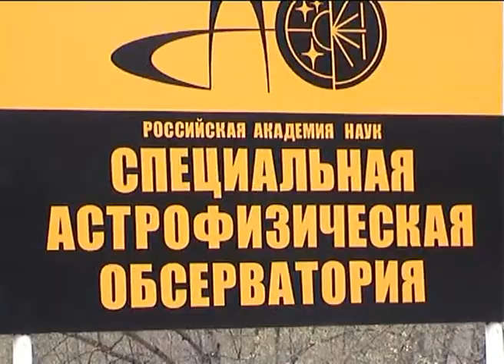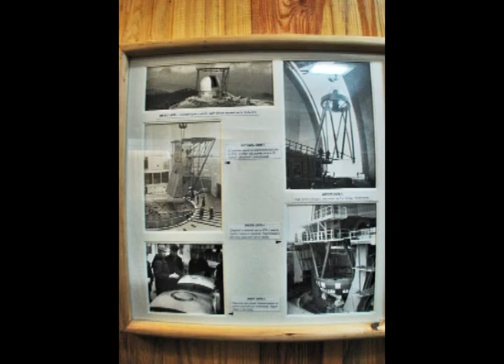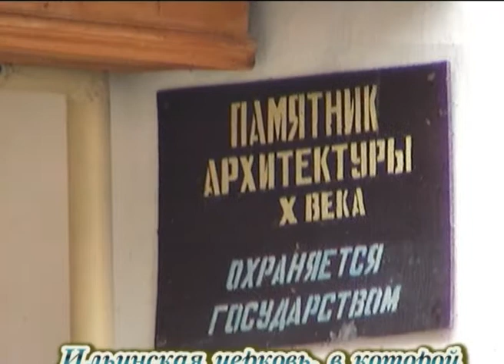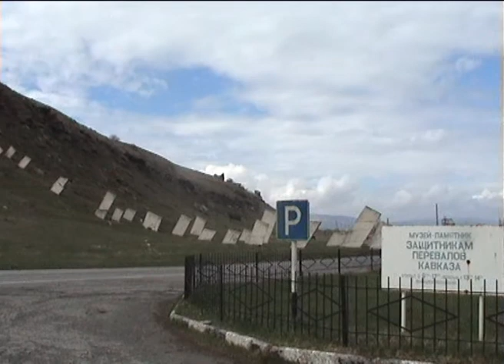Архыз – БТА (в 2D от SeLi6640)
Кинозарисовка о достопримечательностях горного района - Архыза (Карачаево-Черкесия, Северный Кавказ), о посещении Специальной астрофизической обсерватории и БТА (большо-го телескопа азимутального с диаметром зеркала 6 метров), расположенных около станицы Зеленчукской. Кинопутешествие сопровождается зажигательными кавказскими мелодиями.
Фильм снят 12 апреля 2008г камерой Sony TRV-340